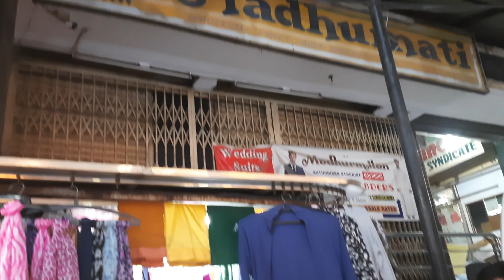Chickpet Bangalore Wholesale Lehenga Shop | Starts from 650rs | Courier available || Shopping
Distributor for Fancy Lehangas.

Shop Address:
Pooja Fashion
Basement Floor, Sangeetha Market